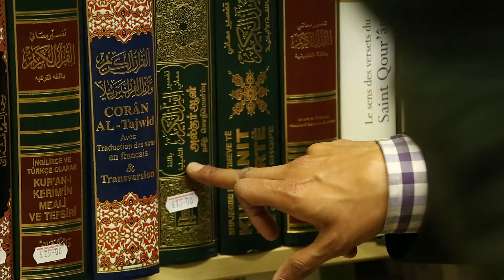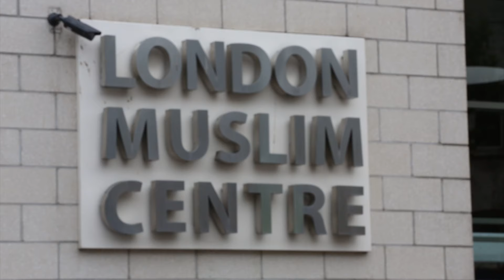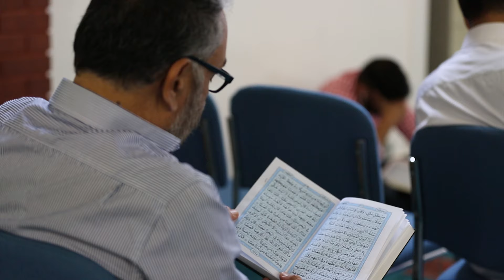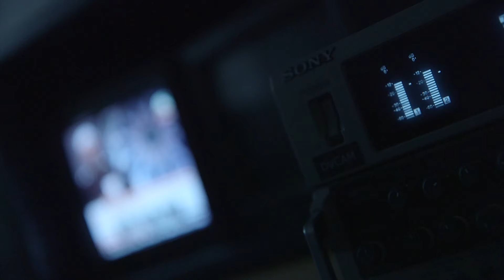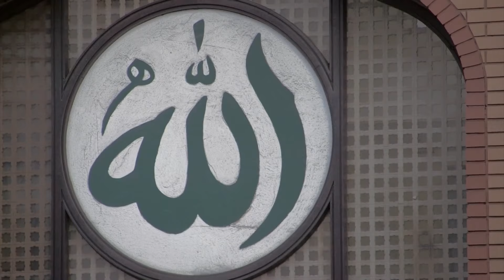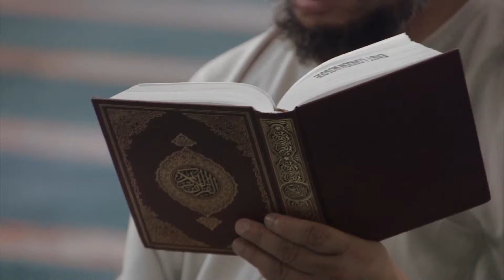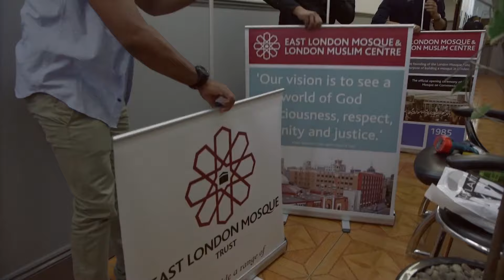رمضان كريم مع ميكو - حلقة (٢٨) مسجد شرق لندن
يزور ميكو مسجد شرق لندن لأداء صلاة الجمعة ولمقابلة مدير الإعلام سلمان الفارسي الذي يأخذنا بجولة ويعرفنا على الخدمات التي يوفرها المسجد والمركز للمسلمين والغير مسلمين